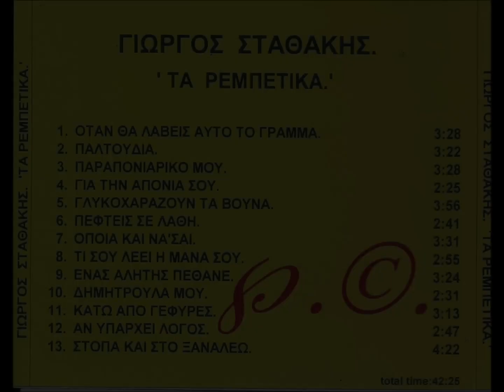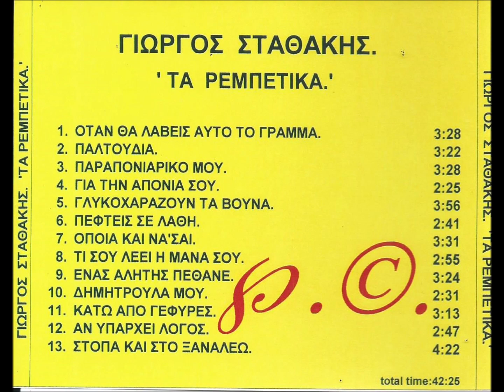ΑΝ ΥΠΑΡΧΕΙ ΛΟΓΟΣ με τον Γιώργο Σταθάκη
ΑΝ ΥΠΑΡΧΕΙ ΛΟΓΟΣ
Μουσικη - Στίχοι: Πάνος  Κατσιμίχας  1992
Μπουζούκι: Στέφανος Γαβριηλίδης
Ενορχήστρωση - πλήκτρα - τραγούδι;
Γιώργος Σταθάκης